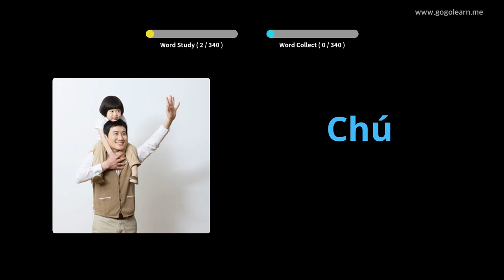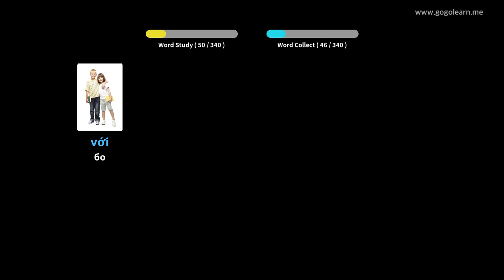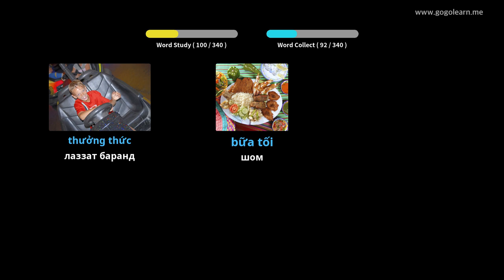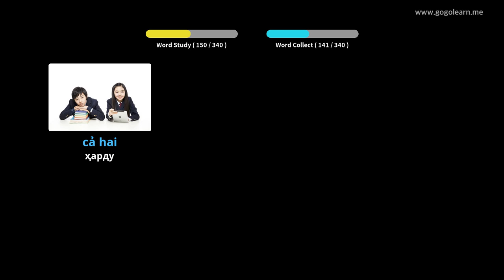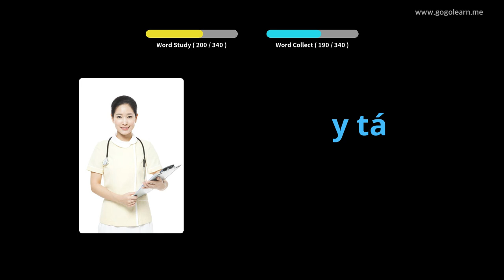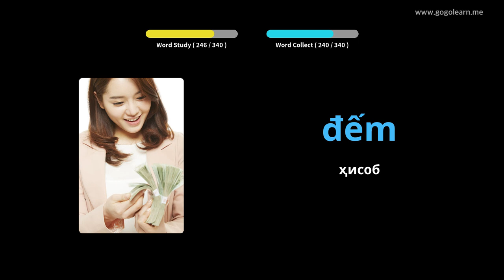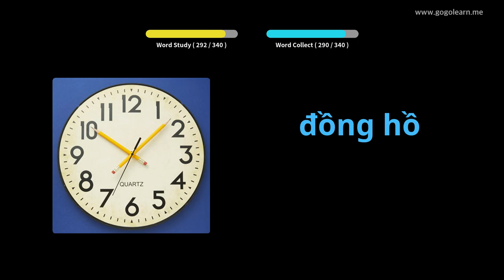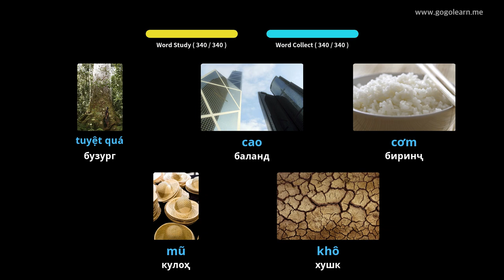Гӯш кардани луғати вожаҳои Ветнам ҳангоми ронандагӣ | Golearn